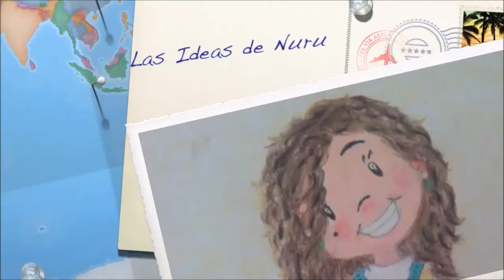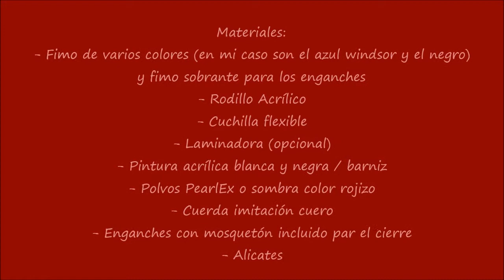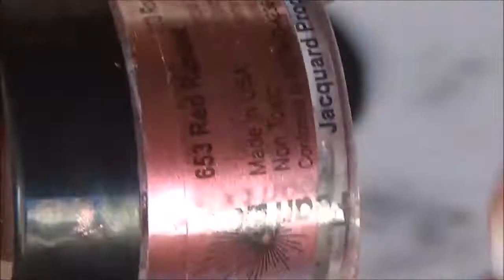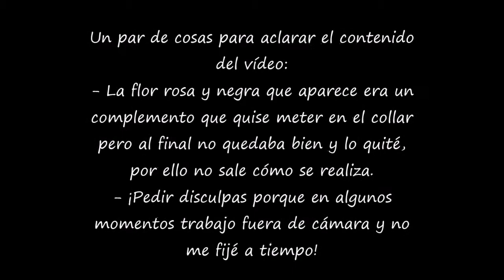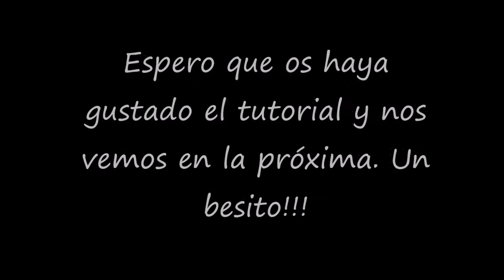Collar doble - Las Ideas de Nuru